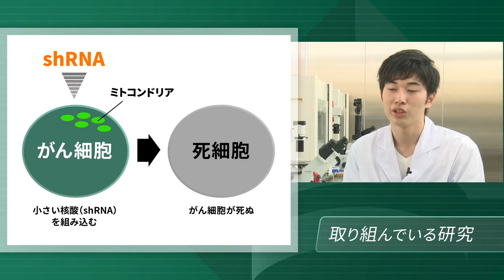「応用生物学部 医薬品コース」学生研究紹介01